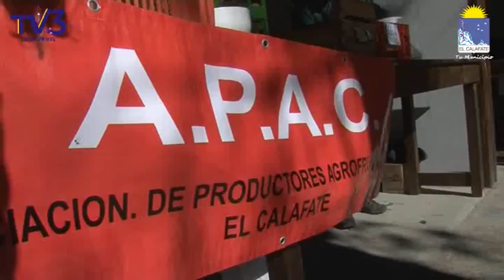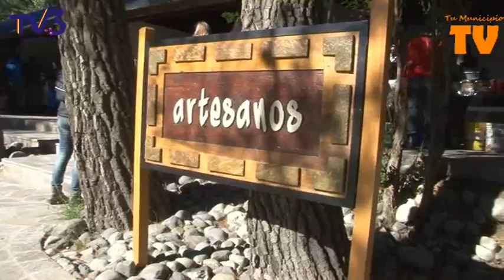1º Feria de Sabores Patagónicos